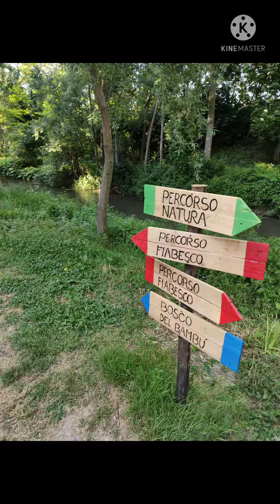Il fiume incantato di San Vittore di Cingoli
Turn your sound on for a full immersion into the enchanted nature of "Fiume Incantato". Ecco Le Marche talked about this magic place in the posts below, but don't forget the volounteers need your help!

Sprookjesrivier bij Cingoli

Verzauberte Fluss bei Cingoli

The enchanted river in Cingoli